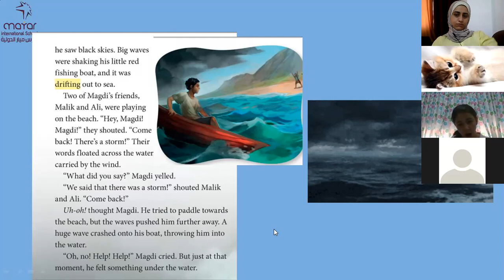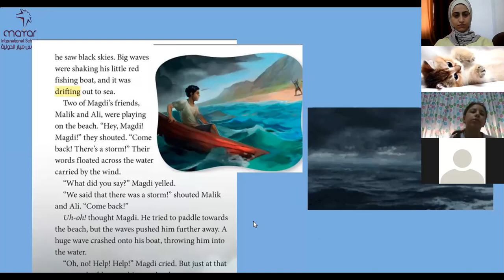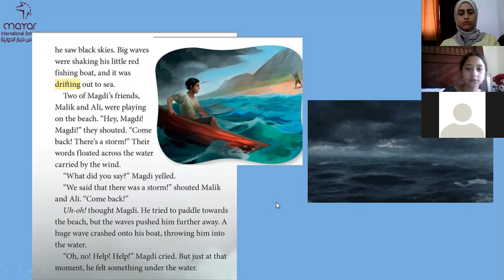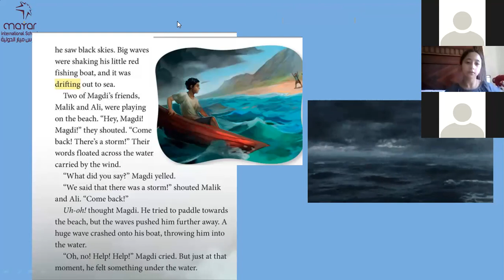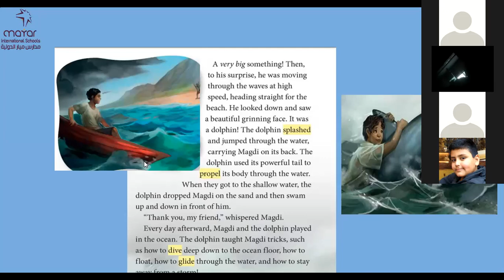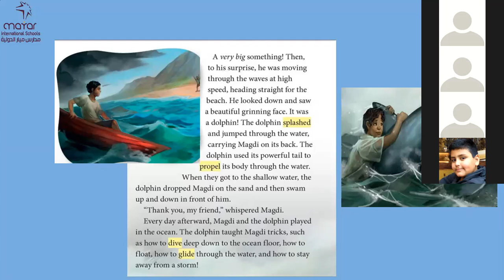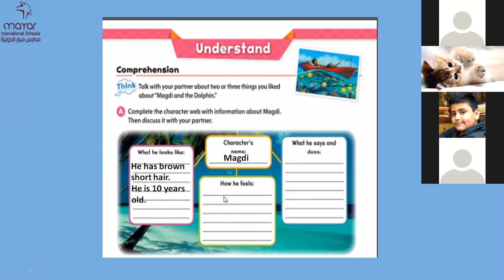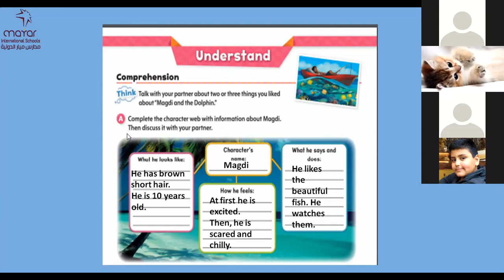Gr.5 Magdi and the Dolphin P.3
Tamkeen